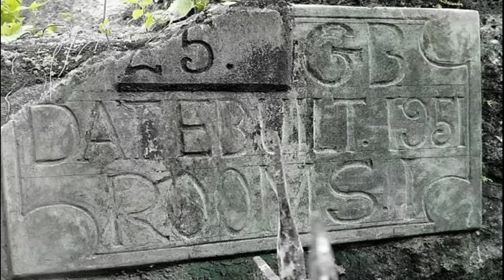ಆ ಬಂಗಲೆಯ ಹತ್ತಿರ 70 ವರ್ಷದಿಂದ ಯಾರೂ ಹೋಗುತ್ತಿಲ್ಲ !! ಕೇರಳದ ಬೋನಕಾಡ್ ಬಂಗಲೆಯ ರಹಸ್ಯ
UPI ID for support :- braveendra24@okaxis